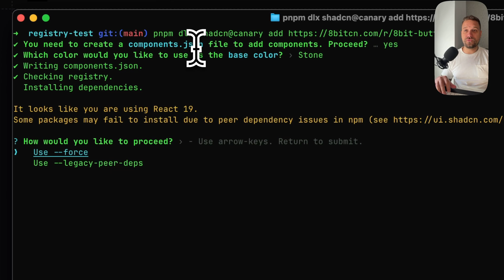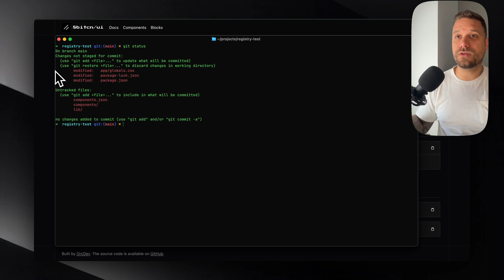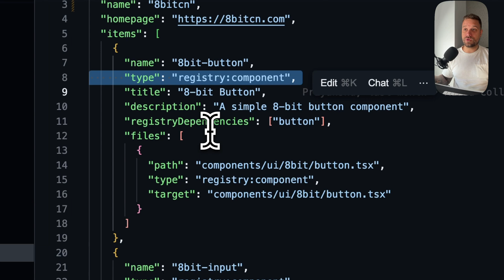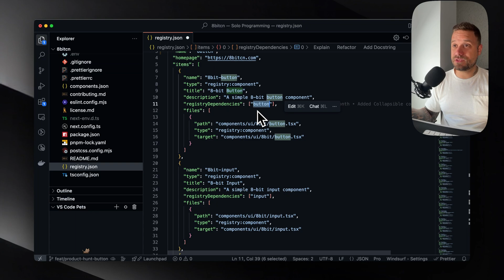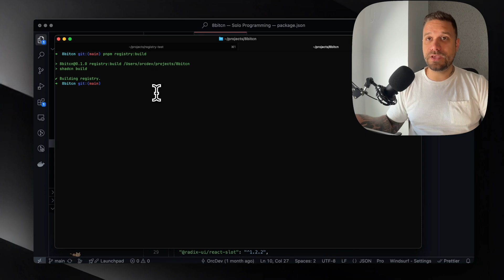Share Your Components Like Shadcn in ONE Command! 🚀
Learn how to share your components like Shadcn with a single command! Simplify your workflow and boost productivity in this quick tutorial. 🚀

Make sure to check 8bitcn!

If you're looking for custom web solutions to elevate your business, we've got you covered!

My first SaaS project, register and get 5 free tokens!